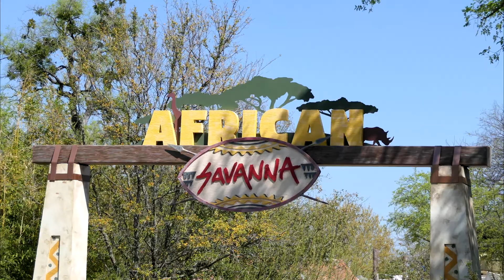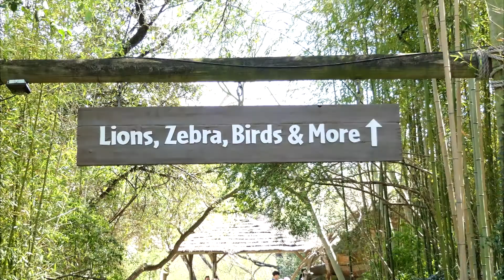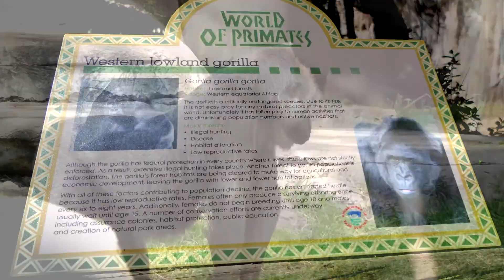Fort Worth Zoo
Fort Worth Zoo, Fort Worth, Texas